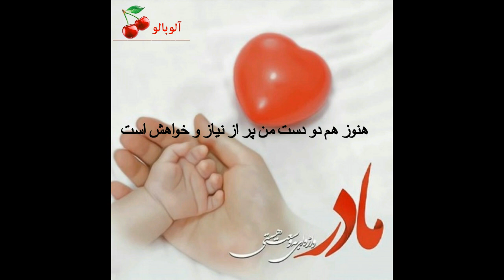هنوز هم دو دست من پر از نیاز و خواهش است. بهترین آهنگ برای مادر صد بار گوش کنی صد بار گریه می کنی.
برای ویدیو های بیشتر ما را دنبال کنید.